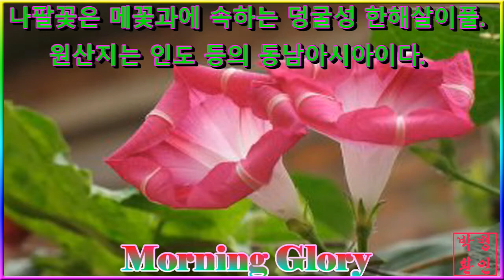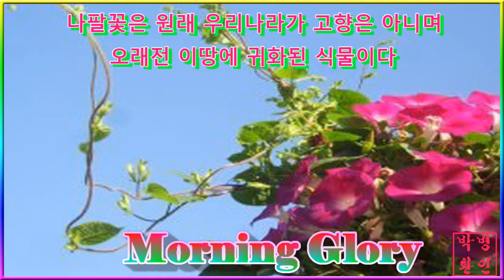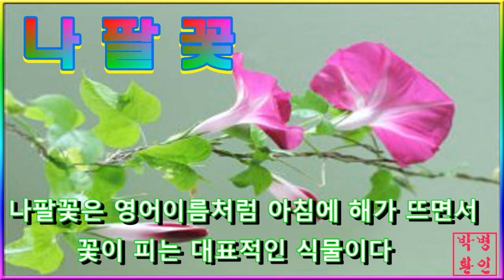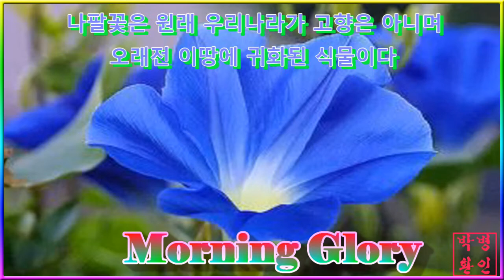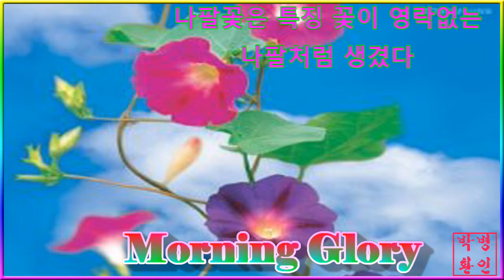Morning Glory12 12